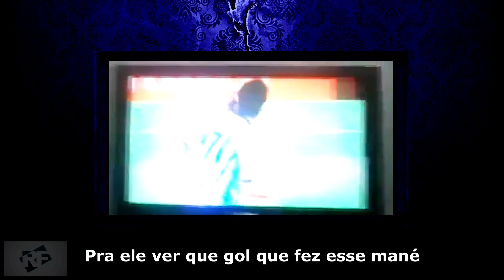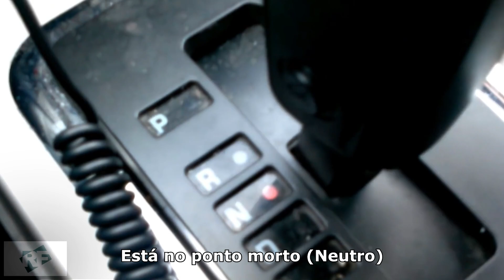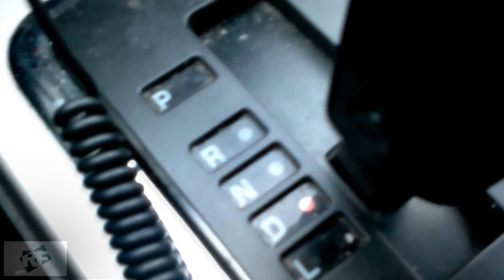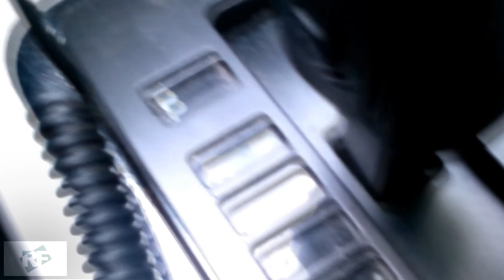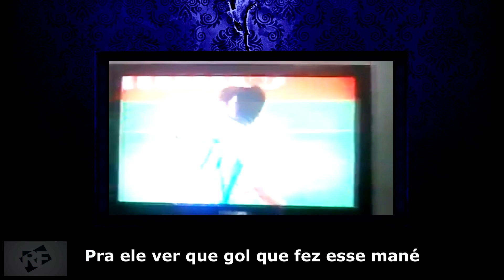5 VÍDEOS MISTERIOSOS DE FANTASMAS E FENÔMENOS ESTRANHOS!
Este vídeo mostra 5 casos,  uma anomalia em um cemitério nos EUA,  o fenômeno Cabelo de Anjo,  uma escola assombrada na Argentina,  um possível canto de sereia ou Criatura no fundo do mar e um estranho grito em uma caixa d'água abandonada.